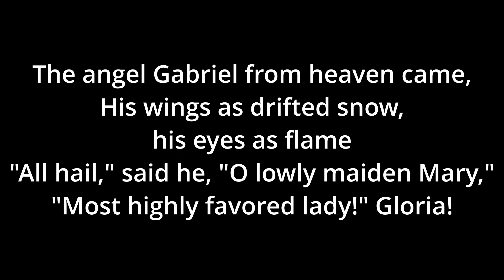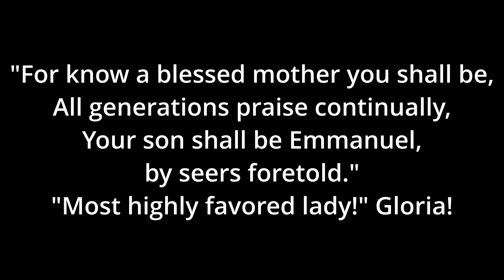Gabriel's Message - SSA - Soprano 1 (Melody)